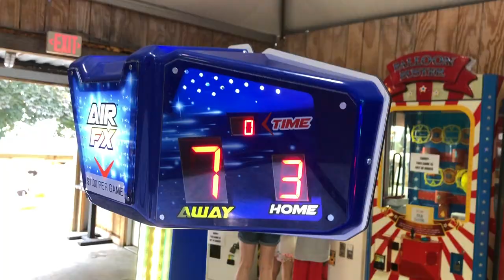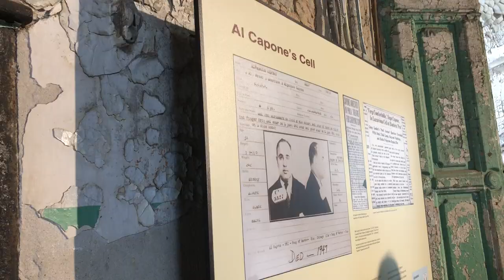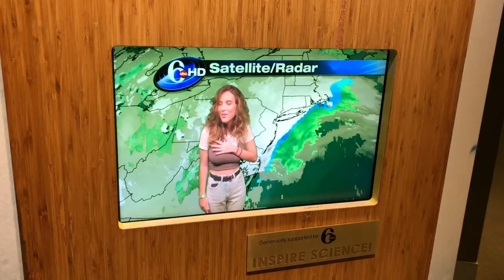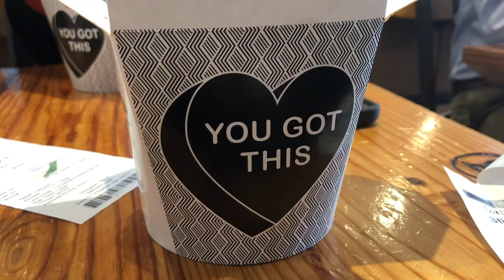A Week in My Life (VLOG) | Philly, NYC, New Jersey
I'm here with another Week in My Life vlog! This time I'm taking you with me to celebrate Spencer's birthday in Philadelphia, New York, and New Jersey! Hope that you enjoy!